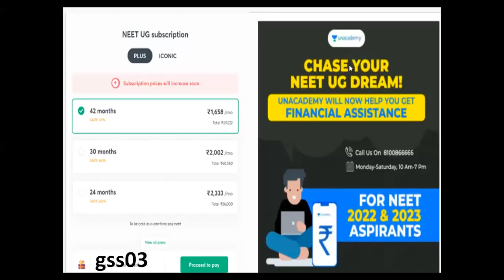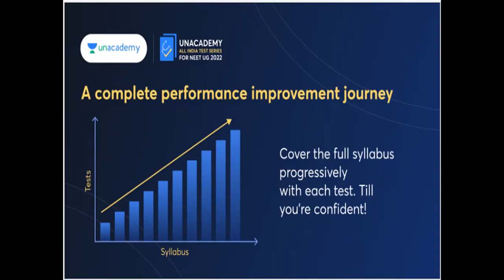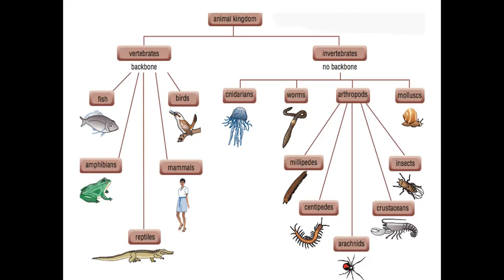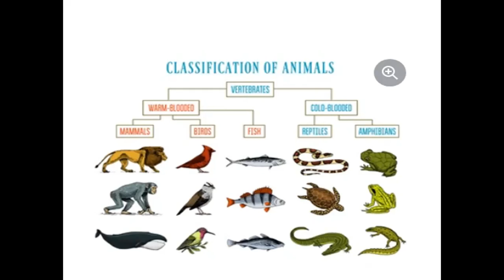All vertebrates are chordates but all chordates are not vertebrates